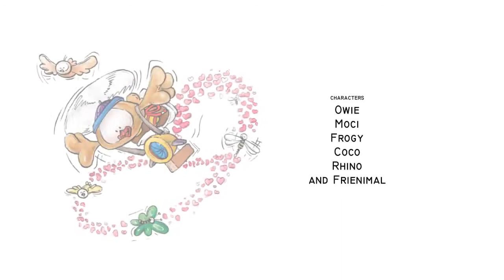Funny animation animal - cartoon for kids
Hello, today is another animation for kids. Thanks for stopping by.